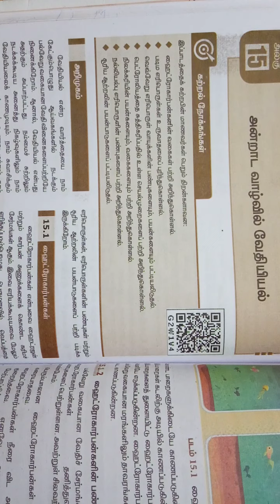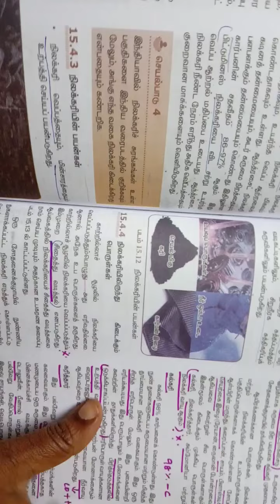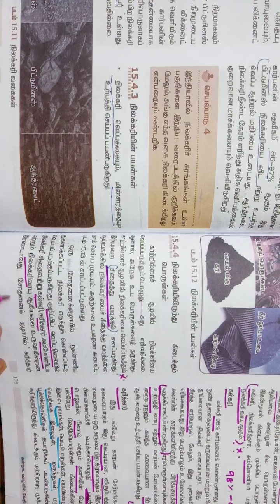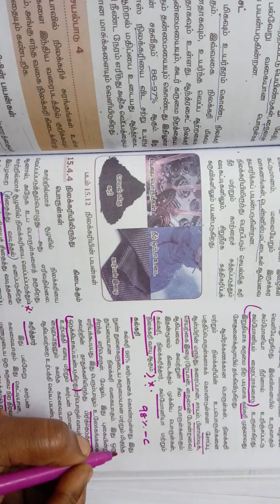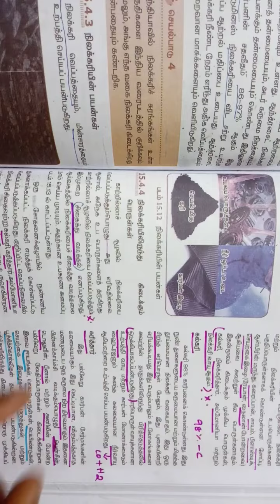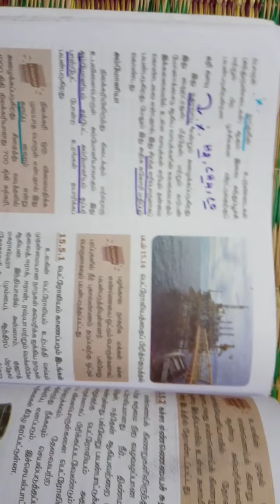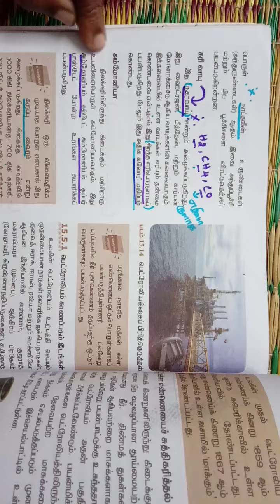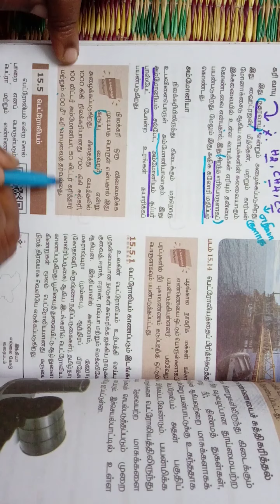Chemistry in every day life part - 6 (8 tn board tamil medium) / tet / tnpsc / RRB / police / exam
Tn board 8 standard tamil medium